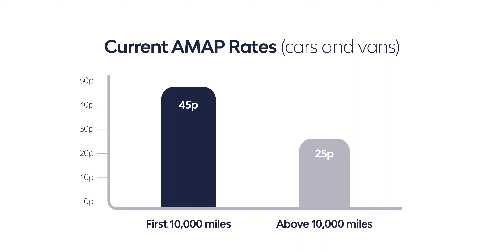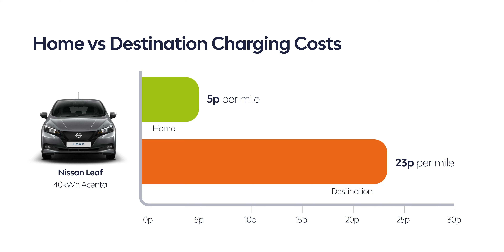Expenses claims for electric vehicles - what can you claim back?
Electric vehicles have introduced a third ‘fuel’ for fleets, and the challenge of reimbursing drivers who could be charging at home, work and on the road is a key topic for fleet managers. Working with Robert Llewelyn’s Fully Charged, this episode of Electric Moments from LeasePlan discusses the potential hurdles, tax considerations and how new technology is streamlining the reimbursement process.

Rates correct at the time of filming. for the latest.